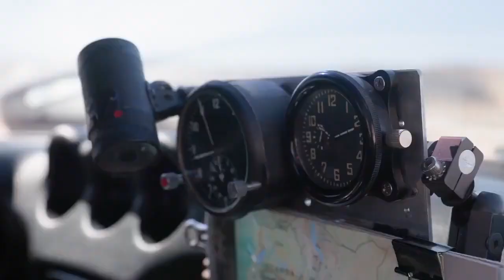NISSAN Unveils Safari Rally Z Tribute to the Datsun 240Z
Nissan has unveiled a new concept car, the Safari Rally Z Tribute, at the 2023 SEMA Show. The car is based on the new Nissan Z and pays homage to the Datsun 240Z rally car that won the East African Safari Rally in 1971 and 1973. The one-off rally Z has been raised with KW Safari suspension and features various NISMO parts. The V6 engine has been tuned by AMS to push it beyond 400 horsepower.